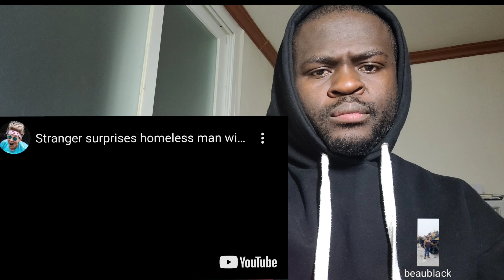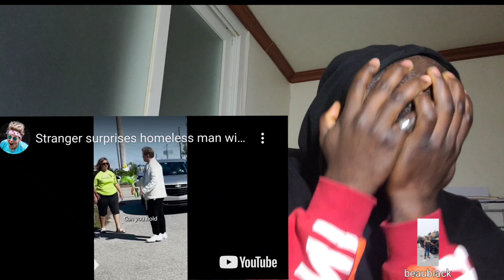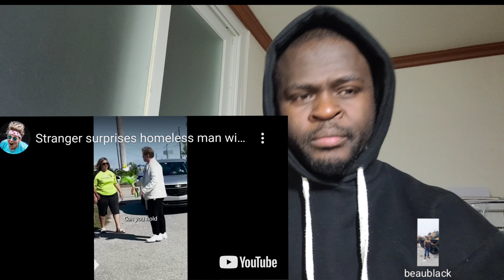STRANGER SUPRISE HOMELESS MAN WITH 10,000$ kindness help reaction @Charlie Rocket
There are still good people out there.